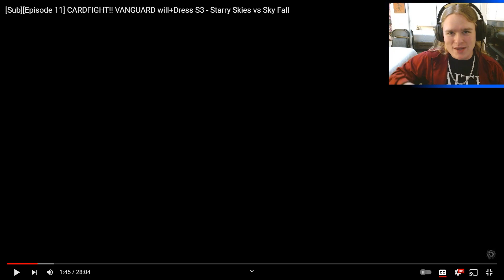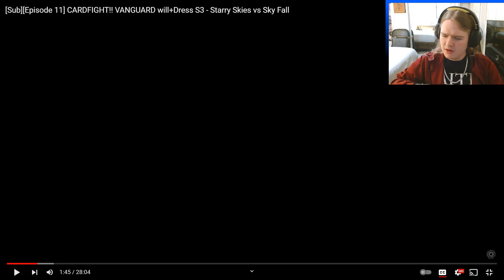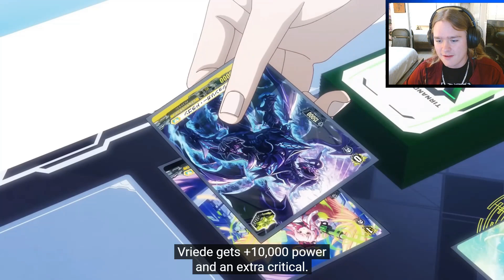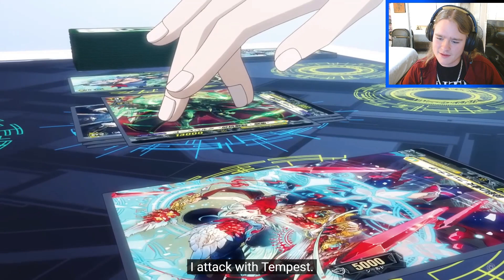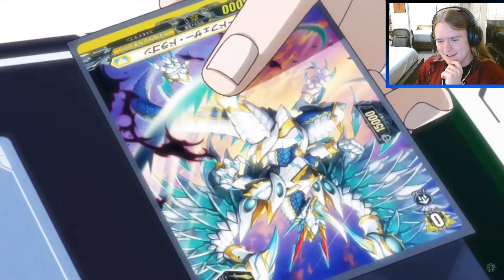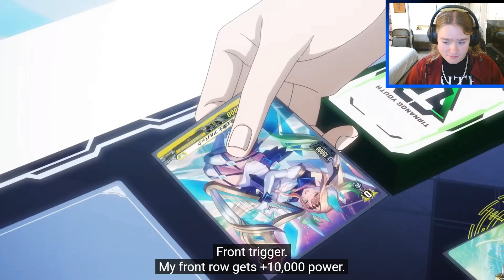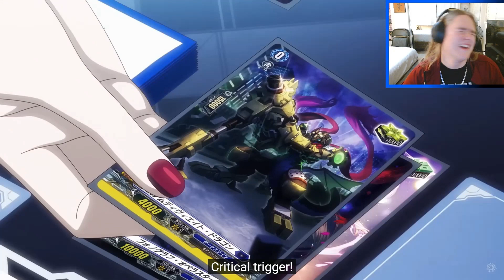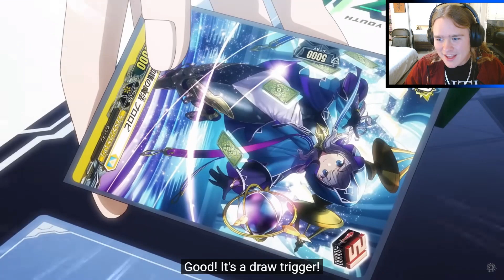SHOOTING STARS, FURIOUS FIGHTERS! | WILL DRESS SEASON 3 WATCHALONG | CARDFIGHT!! VANGUARD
Round 3 is set to begin! Raika and Sophie take center stage as they settle their grudge match once and for all. Sophie, caring for nothing in this world, fights with no passion nor fear. Raika fights back with all his heart, but will it be enough to shoot down the stars that seek to destroy him.